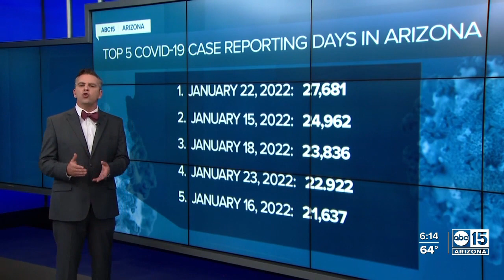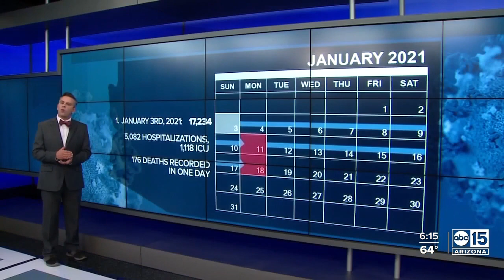Data breakdown: Top 5 days for COVID-19 cases in Arizona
In recent weeks, it seems as if Arizona is posting record COVID-19 case numbers almost daily. This isn’t far from the truth. This past Saturday, state health officials reported 27,681 new COVID-19 cases. The most of the pandemic.